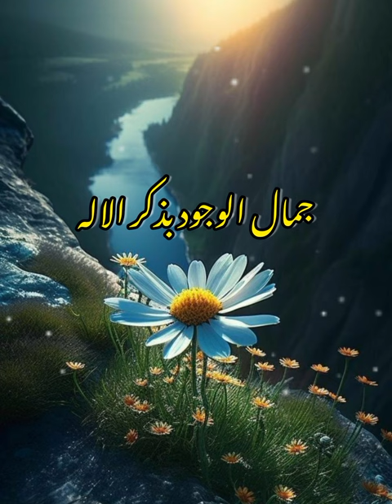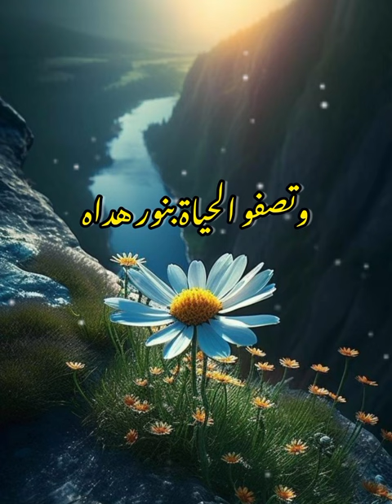اجمل انشودة {جمال الوجود} رائعه جدا 😍❤️